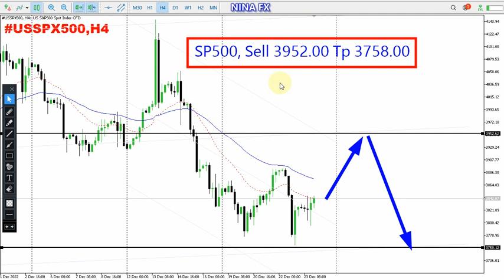S&P 500 Weekly Technical Analysis for December 26-30, 2022 by Nina Fx